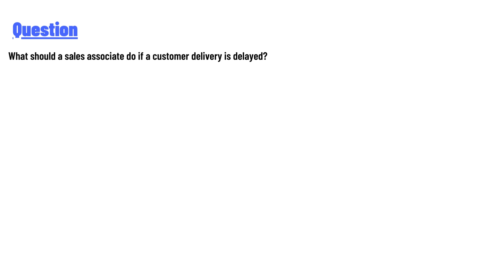What should a sales associate do if a customer delivery is delayed?